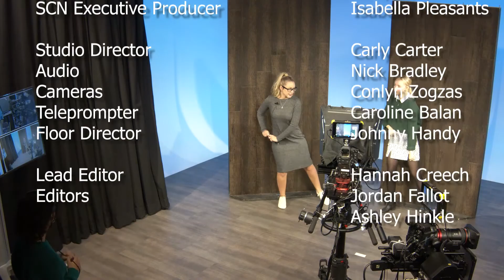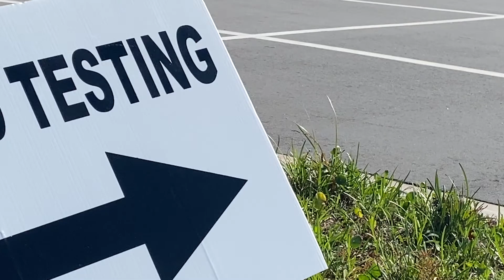SCN | SCREAM 5, UNCW’S NEW COVID TESTING CENTER & MORE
This week find out what new TV show is filming around Wilmington, how UNCW’s new onsite COVID Testing facility is effecting campus and more!